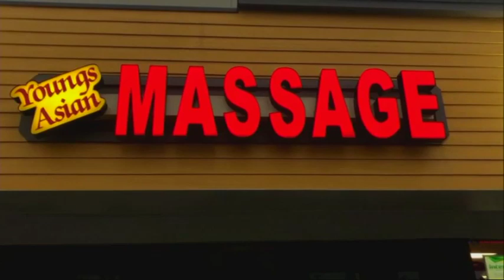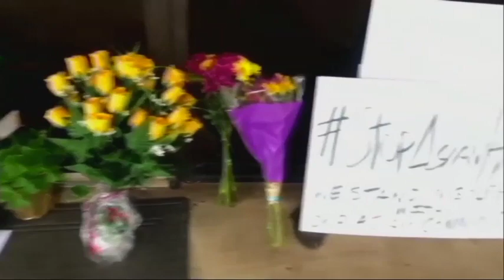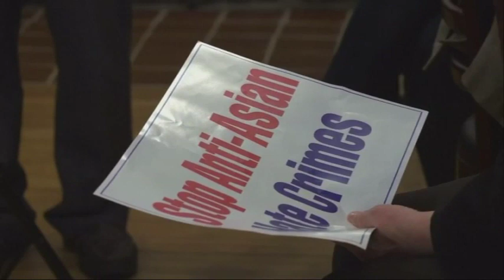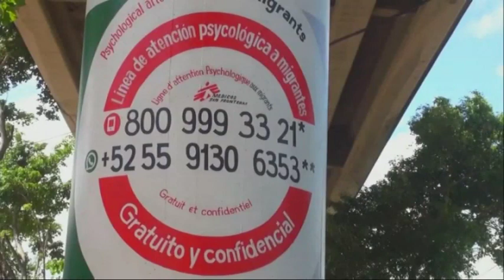Передача «Пресс-клуб» на RTN WMNB. Эфир 03.28.2021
Гости программы:
политолог-американист Малек Дудаков (Москва, Россия)
журналист и видеопродюсер Леонид Мартынюк;

Ведущий – Геннадий Кацов.